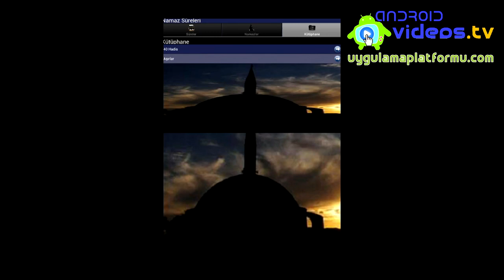Android Namaz Sureleri